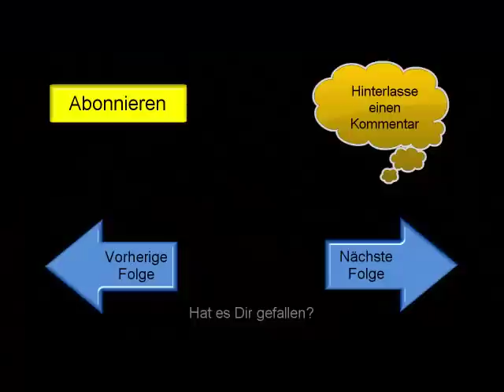Let's Play DayZ #002 [Deutsch] - FLATRATE cheated!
Weitere Details in der Beschreibung ►►► Klick ►►►

►►► Du willst auch DayZ spielen und den FLATRATE finanziell unterstützen?

Hinweis: Alles Geld was ich verdiene, wird in das Equipment von meinem PC gesteckt, so das die Let's Plays qualitativer werden. Danke im Voraus für Dein Vertrauen!

Anmerkung: Da mein PC total schnell ist (Ironie off), kann ich diese Let's Play Reihe nur in 480p uploaden. Ich bitte mal wieder um Dein grenzenloses Verständnis, wie immer :D

Wenn mein PC nicht wäre :-( - Könnte ich gar nichts aufnehmen :D lol :D

«DayZ »
Survival Horror, Open-World-Spiel von Dean "Rocket" Hall (2012).

DayZ ist eine Mod basierend auf ARMA 2, einer Militärsimulation von Bohemia Interactive aus dem Jahre 2009. DayZ ist eine Überlebenssimulation einer Zombie-Apokalypse und befindet sich derzeit noch im Alpha-Stadium (Quelle: Wikipedia.de)

Genre: Survival Horror, Open-World-Spiel

Kommentiertes Gameplay von FLATRATE / FLATRATEgames (2012).

UND SO FUNKTIONIERT DAYZ:

Schritt 1: Nahrung (Essen + Trinken) suchen
Schritt 2: Töte Zombies und/oder andere Spieler
Schritt 3: Überleben!

WICHTIGER HINWEIS:
Wenn Dir das Spiel gefällt, bitte unterstütze die Entwickler und kaufe Arma 2 und Arma 2 Operation Arrowhead bei Amazon derzeit für 24,99 Euro. Kaufe jetzt hier ARma II auf Amazon und unterstütze den FLATRATE

Der Mod DayZ ist derzeit noch kostenlos, da er sich in der Alpha befindet. Er wird wie Minecraft auf den Markt irgendwann kommen.